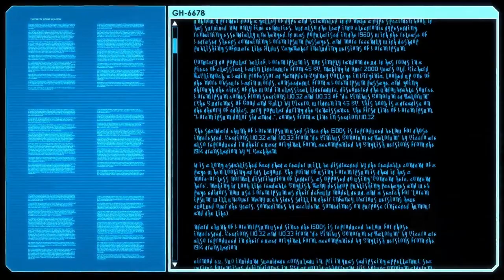XCOM 2 - 7 Legit bad at this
Welcome back commander, Twenty years have passed since world leaders offered an unconditional surrender to alien forces and XCOM, the planet's last line of defense, was left decimated and scattered. Now the aliens rule earth, building shining cities that promise a brilliant future for humanity on the surface while concealing a sinister agenda below and eliminating all who dissent from their new order.

Only those who live at the edges of the world have a margin of freedom. Here, a force gathers once again to stand up for humanity. Always on the run, the remnant XCOM forces must find a way to rise from the ashes, expose the insidious truth behind the occupation and eliminate the alien threat once and for all.